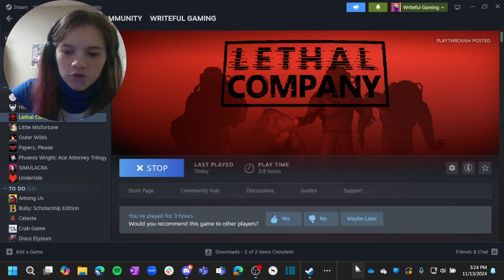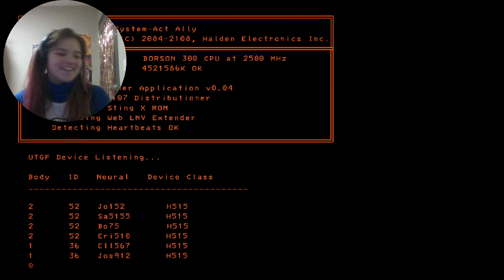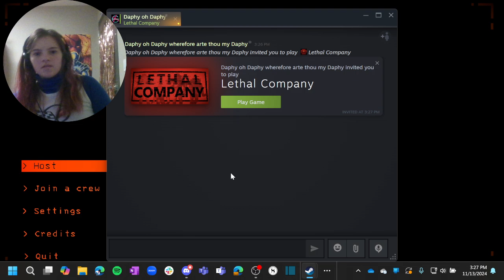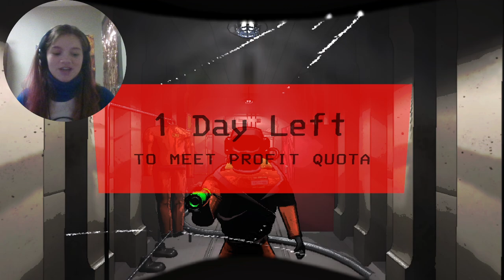THE COMPANY hired me again but there were budget cuts on my equipment and the camera stopped working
laggy and glitchy. yeah. i uploaded anyway for shorts content yayyy maybe one day i get better equipment 👉👈🥺

i still don't know what this game was about lol

What should I play next?